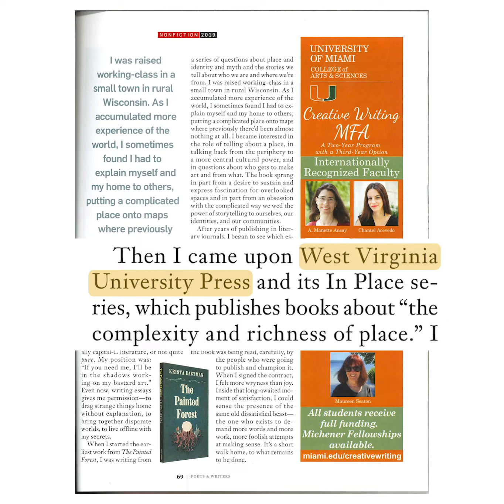WVU Press Year-End Roundup, 2019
A celebratory recap of another successful year at West Virginia University Press. We hope this highlight reel captures some of the year's energy, and provides a glimpse of the communities that have come together around our books. We're grateful to them—to you—and we wish you all the best this holiday season.